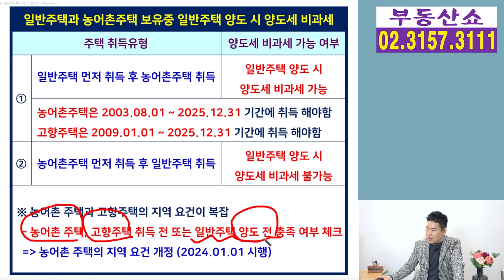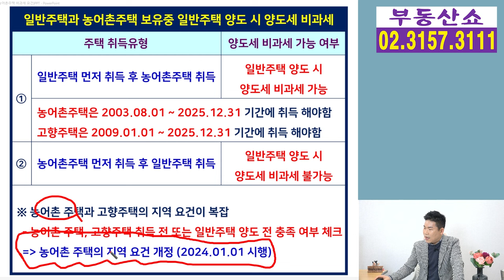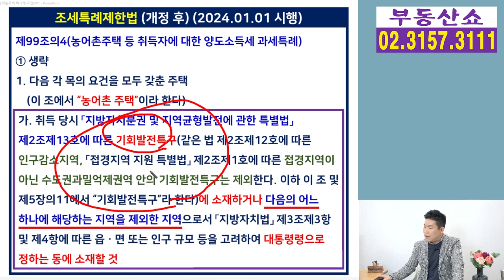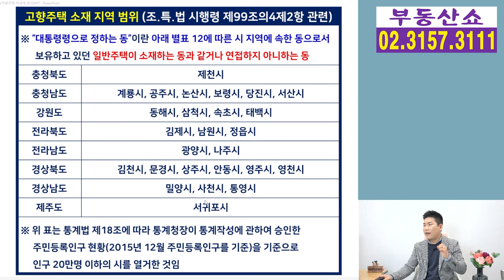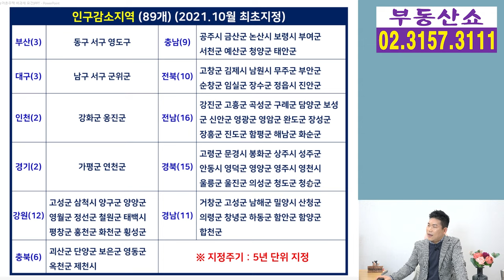3억이하 농어촌주택 변경된 주택 수 제외(비과세) 요건, 아차하면 세금폭탄!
양도세 비과세 혜택을 받을 수 있는
3억이하 농어촌주택의
주택 수 제외 요건(비과세)이 새롭게 바꼈는데요,
세부내용과 함께
무엇을 주의해야 할지 알아보겠습니다.